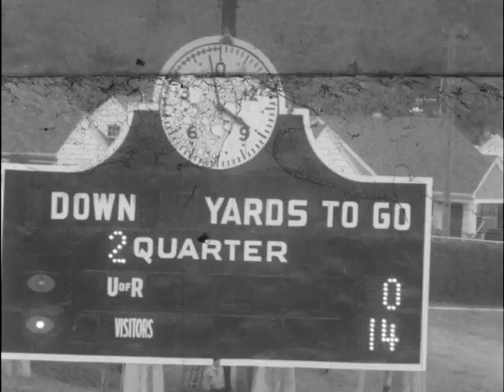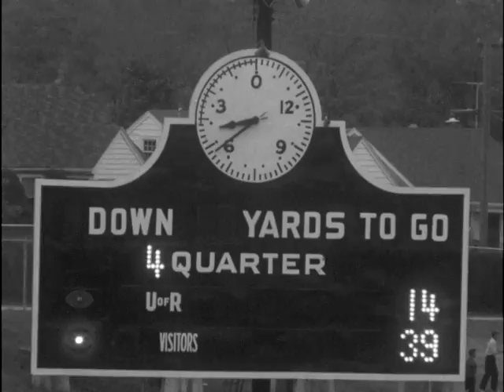Virginia Tech defeats Richmond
1475
A 19-yard punt return by Bobby Wolfenden started Tech on its first scoring drive.
Ray England, who picked up 123-yards rushing during the afternoon, moved the ball to the ten.
Quarterback Jimmy Lugar, of Roanoke, carried to the five-yard line.
And, then three plays later, with 8&x00BD; minutes to play in the quarter, Lugar fired a perfect TD pass to freshman end Carroll Dale, who hauled in the ball without breaking stride.
Barry Frazee added the extra point, and the Gobblers were on the way to their fifth win of the year.
Its the second quarter now and Techs on the move again.
Its Bobby Wolfenden moving to the five yard line. Lugar, on the option play bulls his way to the three before hes pulled down.
And, theres that man again--Ray England--fighting hard for a few yards to set things up for Lugars first touchdown of the afternoon.
And, our slow motion cameras caught Lugar going over for the TD with about nine minutes to go in the half. Frazee again converted to make the score 14-0 in favor of VPI.
Before the half, Tech pushed over another score and Richmond caught the Gobblers napping to score a touchdown on Bobby Riggs nifty 83-yard TD run with less than a minute to go in the half. VPI took the second half kickoff and moved 71 yards for a score in 10 plays.
Its Wolfenden up the middle the hard way.
Lugar on the keep play.
Again its Lugar up the middle.
And then, with 9&x00BD; minutes to play in the third period Lugar plunges across to up the cake-walk to 26-7.
Richmonds second and final score followed this touchdown drive. It came when freshman quarterback Joe Rosetti rolled out to the right and fired a pass to Riggs on the six. The Portsmouth swiftie broke away and dived into the end zone with his second TD.
At the 1:55 point of the fourth and final period Tech scored again. It completed a 78-yard drive accomplished in 13 rushing plays. Again it was Wolfenden and England doing most of the tough work up the middle.
Bobby Conner, of Vinton, an ex-William Byrd star dove over from the one-yard line to make it Tech 32-14.
Moseley, by this time had his second and third string players in the game and it was all he could do to hold them down. They pushed over TDs number six and seven.
Quarterback Bobby McCoy broke over his left side and raced 14-yards for a touchdown. England converted the extra point to make it 39-14.
The final TD was scored by still a third quarterback, Billy Holsclaw of Huntington. Holsclaw faked a pass, cut back sharply to his left and scooted 19-yards for the score.
Al Sebest made the conversion and that brought Techs total to 46, the most points scored by a VPI team, since Frank Moseley took over the head coaching job in 1951.